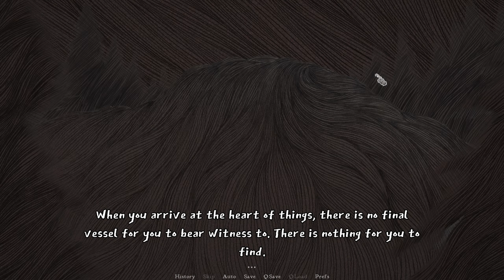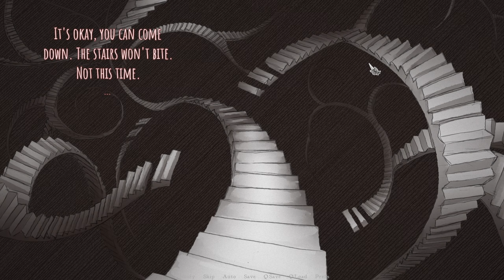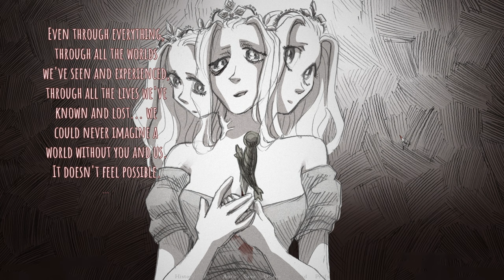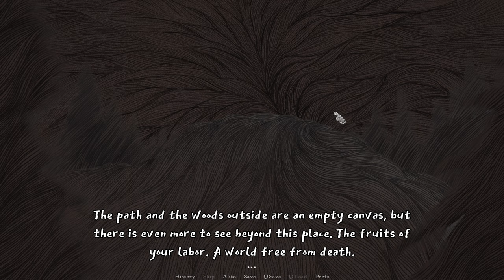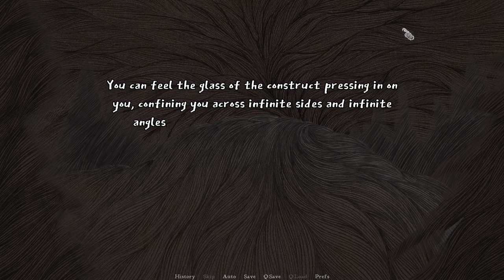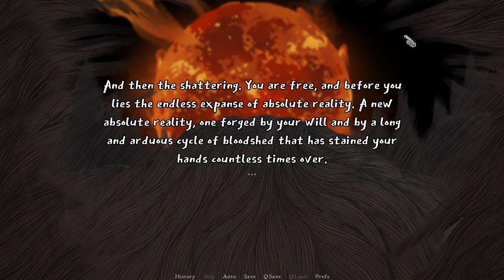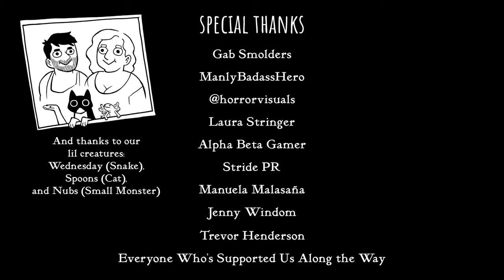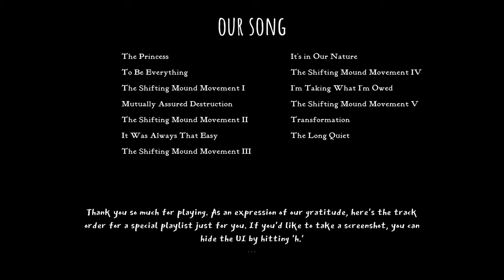Slay the Princess - The End - 11b - [The Divine]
ultimately, this series answered that question: can a game with a lot of dialogue work for my channel? well this game that is all dialogue worked fine... but also it's a very specific kind of game doing a very specific kind of thing.

answer is still yes, it just has to be good!